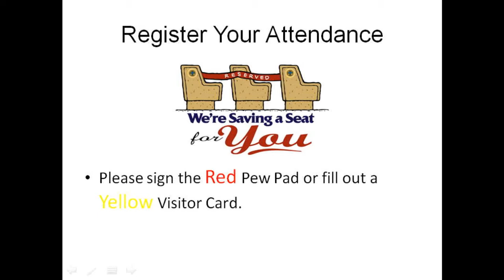2015-1-25 Messiah Lutheran Church 11:00 am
11:00 am Traditional Service
Sermon by Pastor Karl
Special Music by Joyringers "This Little Light of Mine"